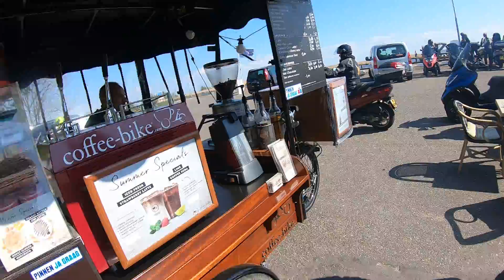MP3 ritten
Bestandsnaam
GH020816.MP4